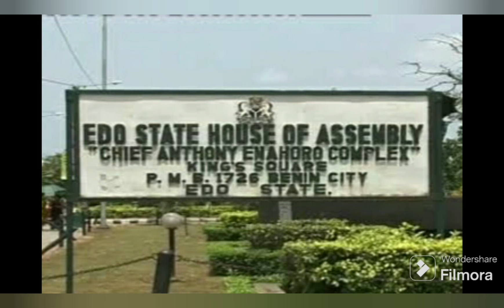FRIENDS TURNED FØ€: EDO GOVERNORSHIP RACE T€@Ř$ OBASEKI, SHAIBU APART.....SEE WHAT IS GOING ON